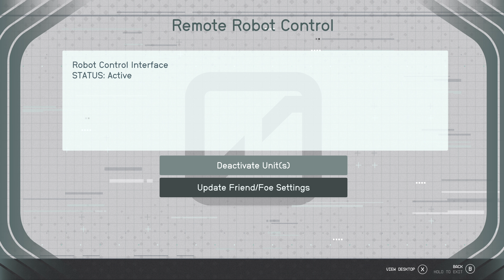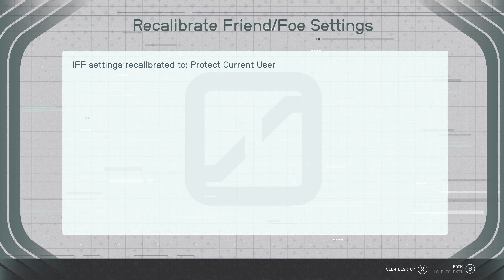Starfield Xbox Series X Part 49